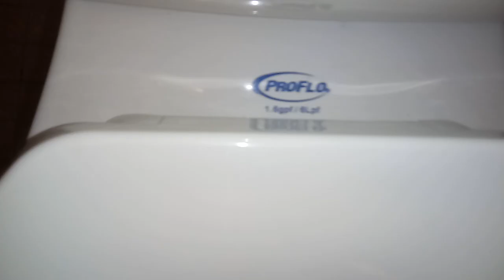143: ProFlo Jerritt Toilet - Church Restroom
[Video Description]
Recorded on November 2, 2019. This was at a different church other than the Wellworth.

[Video Details]
Location: Another church, Grand Rapids, MI.

This thing is absolute trash. Rating: 7.

 0 - 1 (Worse Than Crap)
1 - 5 (Awful)
6 - 10 (Terrible)
11 - 14 (Garbage)
15 - 19 (Mediocre)
20 - 23 (Below Average)
24 - 27 (Average)
28 - 31 (Above Average)
32 - 39 (Great)
40 - 44 (Awesome)
45 - 50 (Amazing)
51+ (Beyond Amazing)